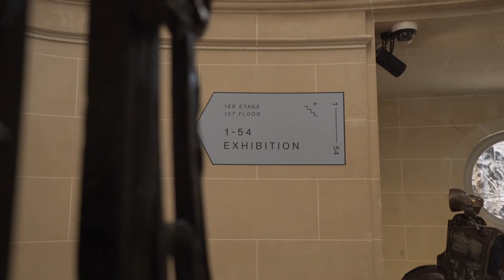1-54 Paris at Christie's 2021 | Installation Day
The first edition of 1-54 Paris at Christie's
20-23 January 2021
Christie's Paris